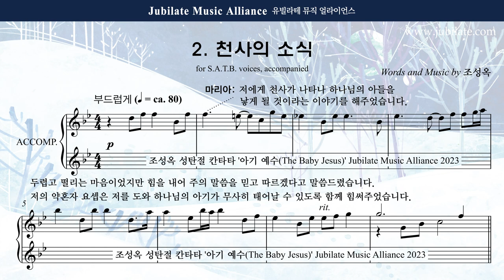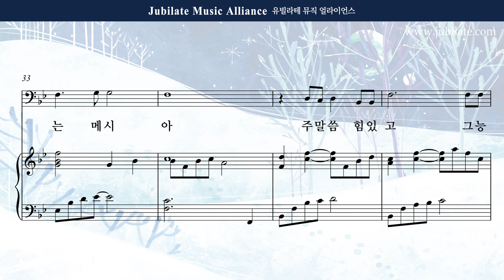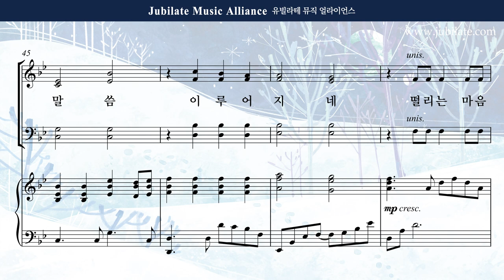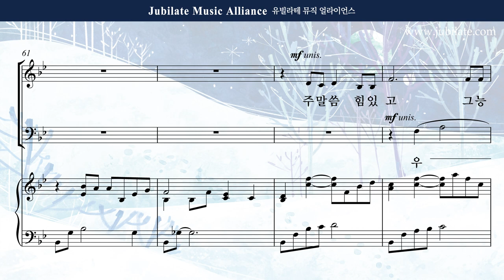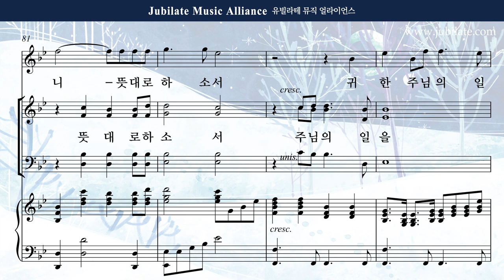[성탄절 칸타타] 조성옥 - 아기 예수 (The Baby Jesus) 2. 천사의 소식 Bass